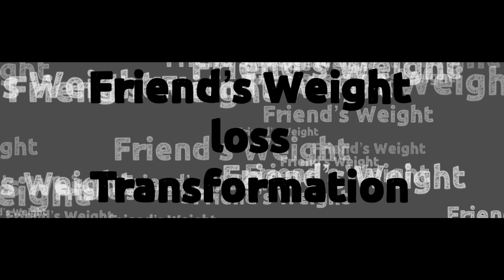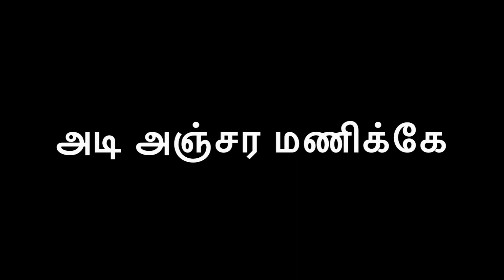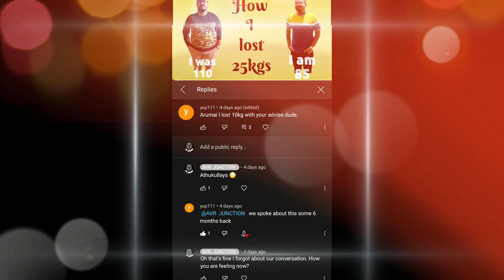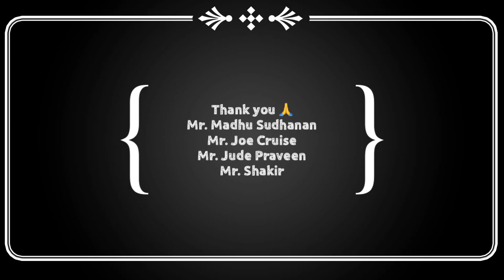Fat to Fit | My friends weight loss Transformation by Intermittent Fasting| You can You Will 👍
Hello all!!
       Here am sharing my Friends weight loss Transformation photos. Get motivated, do weight loss easily.

Mr. Madhu Sudhanan
Mr. Joe Cruise
Mr. Jude Praveen
Mr. Shakir

for sharing your Transformation photos I appreciate you all from the bottom of my heart. Your photos and Dedication are Motivation for many people who really wants to reduce weight. Thank you all once again🙏🏼